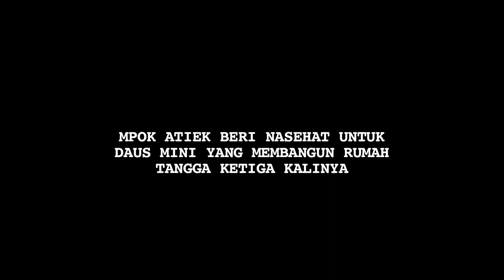Nasehat Mpok Atiek Bikin Daus Mini dan Istri Terharu - Cumicam 13 Desember 2018